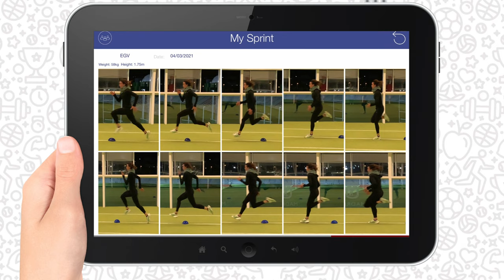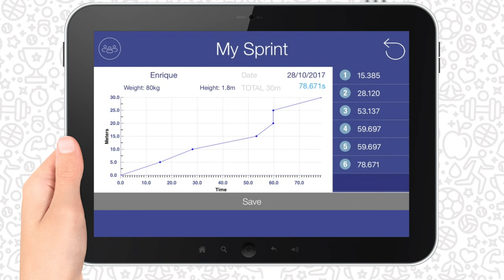Breaking News #2 : Nouvelles mises à jour de MySprint ! (kinogramme/charge optimale/chrono, etc.)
Cette vidéo traite des dernières mises à jour de l'application MySprint de Pedro Jimenez-Reyes.
NB : Erreur dans la vidéo, en citant Carlos Balsalobre.
Retrouvez Pedro Jimenez-Reyes sur Twitter : @peterjr49